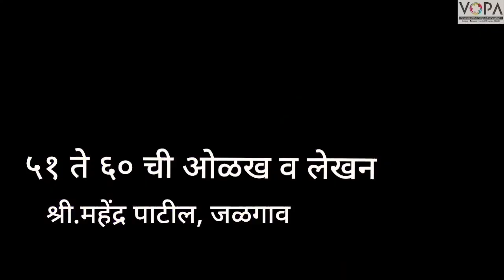१ली | गणित | पेज क्रं. ५५ | ५१ ते ६० ची ओळख व लेखन | विवेचन | V1 | VSchool